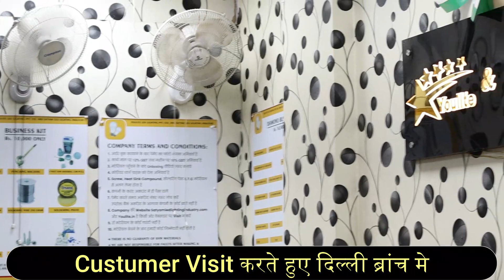Alpha Acdc Raw Vs Circle Driver Raw Material आखिर किससे करे बिज़नेस स्टार्ट ? क्या 1 साल चलेगा 🤔🤔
अगर आप हमारे दिल्ली ब्रांच मे आना चाहते है तो हमारे दिल्ली ब्रांच का अड्रेस है

17/3 Dlf Industrial Area Moti Nagar Delhi - 110015
Office Time - 10:00 -- 7:00

हमारी कंपनी सभी प्रकार के Led प्रोडक्ट बनती है और सेल करती है तो अगर आपको चाहिए तो अभी विजिट करे या कॉल करे अगर हमारी वेबसाइट से करना चाहते है तो हमारी वेबसाइट से भी आर्डर कर सकते है

क्या आप भी चाहते है Led  बल्ब का बिज़नेस करना तो अभी कॉल करे

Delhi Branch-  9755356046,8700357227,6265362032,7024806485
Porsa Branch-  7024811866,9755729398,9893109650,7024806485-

Led Bulb Buisness Idea Ke sath kare startup